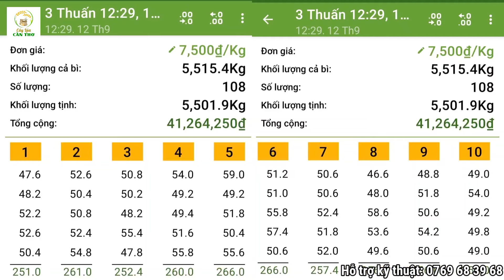THU HOẠCH LÚA MÙA MƯA BÃO NĂNG SUẤT BAO NHIÊU? XANH GIÉ - XANH LÁ ĐÀI TỚI CẮT | Cây Lúa Cần Thơ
“Đồng hành cùng bà con, chia sẻ giải pháp mới - hiệu quả - tiết kiệm”
Kênh Youtube Cây Lúa Cần Thơ được xây dựng nhằm mục đích:
- Cập nhật tình hình canh tác lúa trong khu vực Cần Thơ
- Chia sẻ kỹ thuật canh tác, sâu bệnh hại trên lúa
- Ứng dụng những tiến bộ kỹ thuật mới trong canh tác lúa
- Giúp bà con tiết kiệm chi phí, tăng năng suất, tăng lợi nhuận
Video mới sẽ được phát sóng định kỳ mỗi tuần, quý bà con hãy cùng đón xem nhé!
Kỹ sư Quốc Chí: 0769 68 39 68